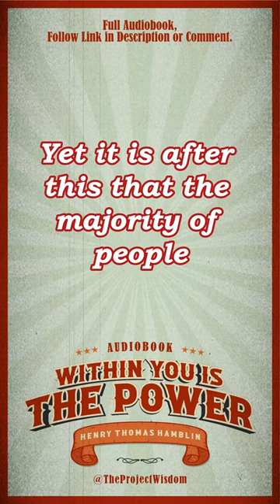Within You is the Power by Henry Thomas Hamblin | Short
Within You is the Power by Henry Thomas Hamblin